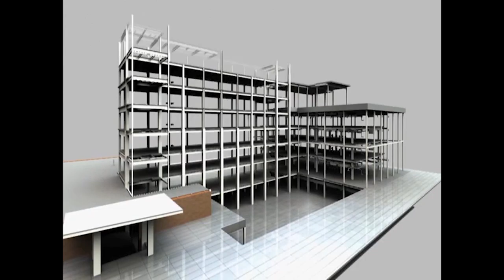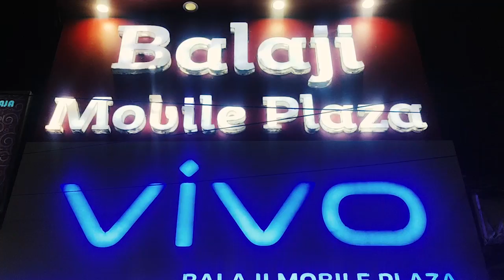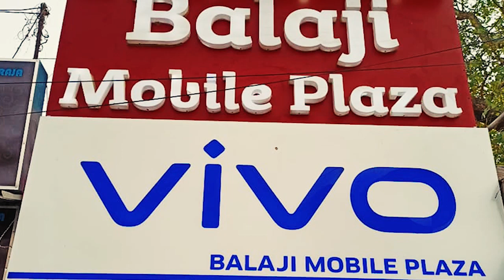হাবাসপুর অঞ্চলের রামচাঁদ মাটি এলাকায় তৃণমূল কংগ্রেসের ভাঙ্গন শক্তি বৃদ্ধি হল কংগ্রেসের